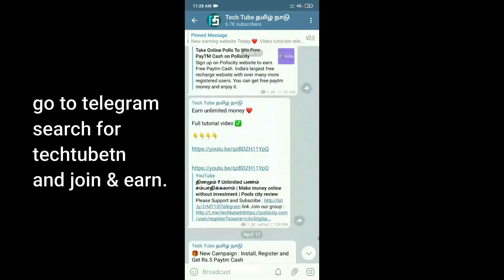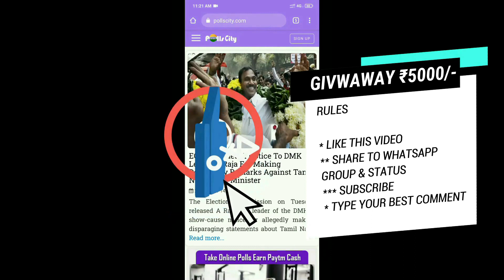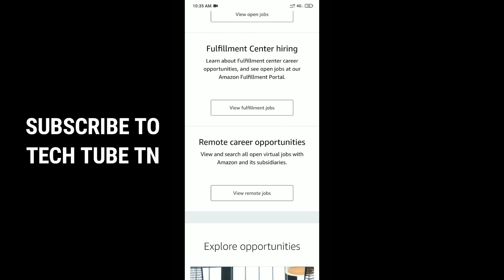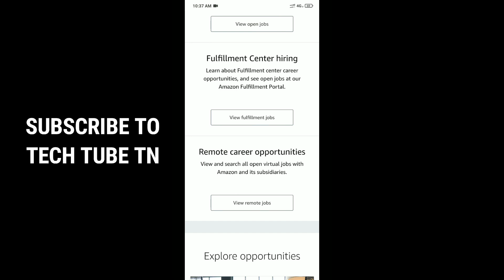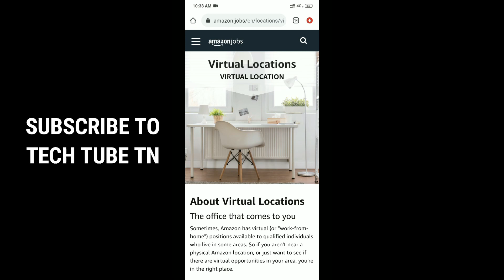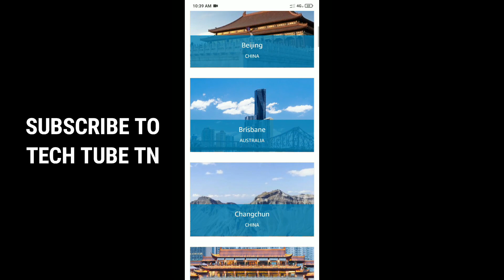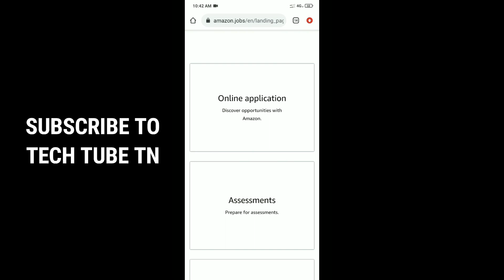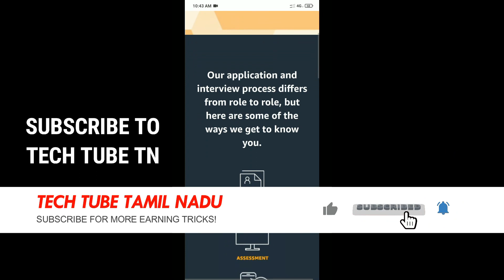🔴 Amazon மூலம் வீட்டில் இருந்து வேலை செய்யலாம்🔥|| Remote Job openings || Student & fresher Apply Now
In this video I'm going to show you how to make money from watching videos.

1) Like this video
2) Share to WhatsApp status and groups
4) Share your best comment

Recommended